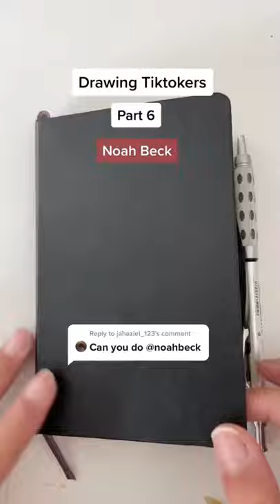Drawing Noah Beck